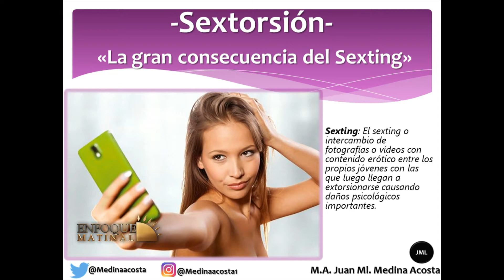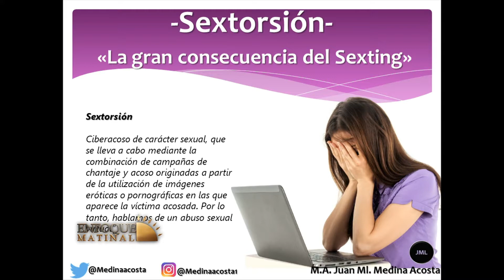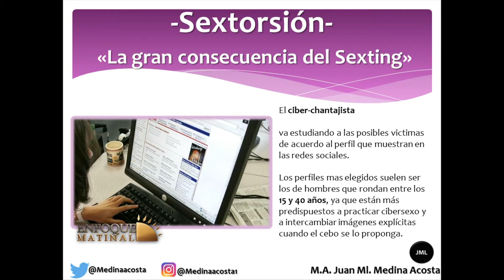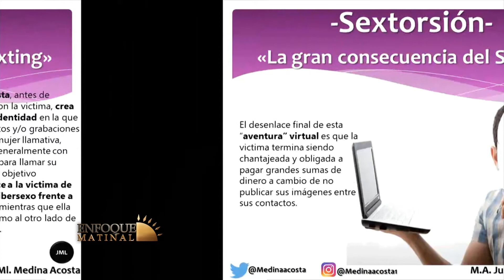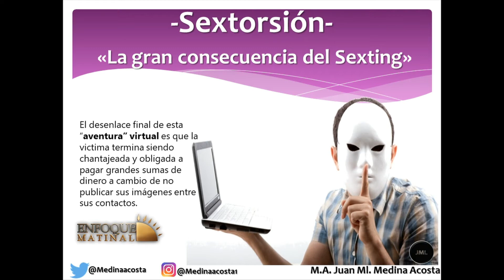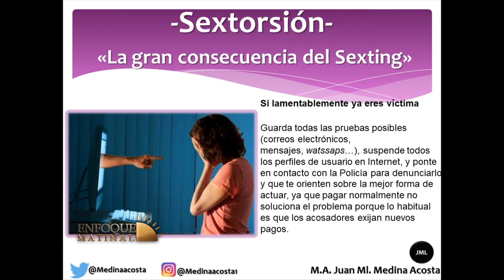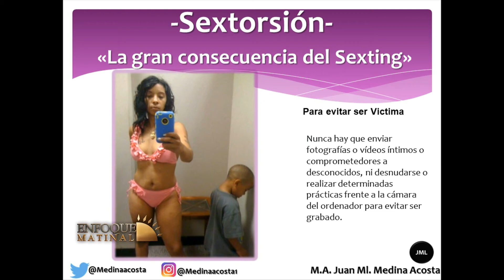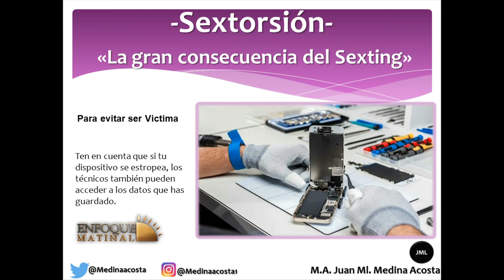El experto en tecnología Juan Medina con el tema: La gran consecuencia del Sexting